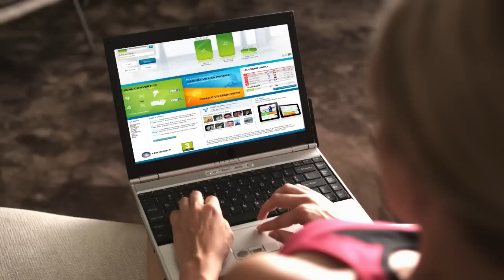Your Shape: Fitness Evolved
Personalized workouts with your very own trainer are featured in this Your Shape: Fitness Evolved (E) video!